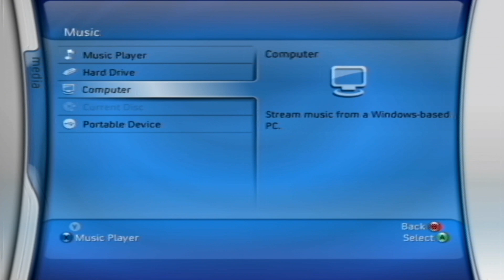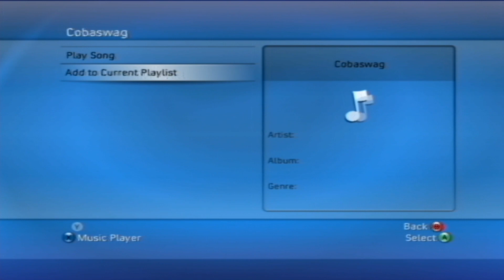Exploring an Xbox 360 Blades Dashboard for the First Time (Xbox 360 Nostalgia)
I bought a rare Xbox 360 with a BLADES DASHBOARD form eBay 🔥✨This is my first time using it! Even though I've never experienced this particular dashboard, I find it beautifully nostalgic and so unique 💖💯✨I wish Microsoft made dashboards full of passion like this one ;(

But nonetheless, long live the Xbox 360 💖✨

What's your favorite Xbox 360 dashboard? Lemme know in the comments ✨

(((333)))

0:00 - IRL Intro
0:30 - Opening the Console for the first time!
2:40 - Playing Music + Music Features
3:59 - Blades Themes!
5:52 - Playing an Xbox Classic Game
7:47 - Wholesome Outro